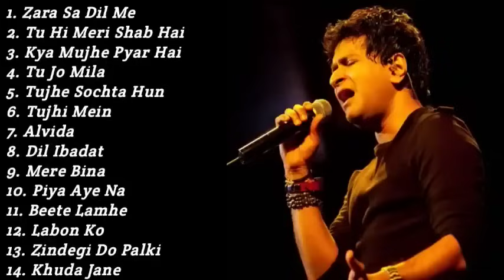Best of KK | kk songs | Juke box | Best Bollywood songs of kk | Kk hit songs | 1hr nonstop playlist